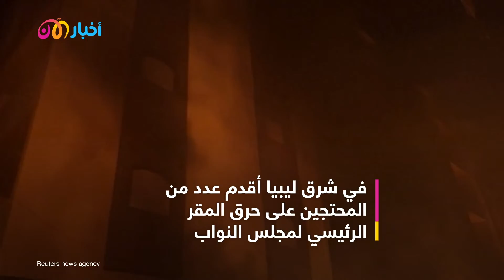البرلمان الليبي يُعلق على المظاهرات بعد تصاعد الغضب الشعبي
تصاعد الغضب الشعبي في المدن والبلدات الليبية بعد الاحتجاجات التي خرجت ، للمطالبة بإجراء الانتخابات وحل جميع الكيانات السياسية، وذلك بعد فشلها في حل المشكلات التي يعاني منها الشعب الليبي وعدم تحديد موعد زمني لإجراء انتخابات رئاسية وتشريعية، وسط دعوات للجوء إلى عصيان مدني حتى تحقيق مطالب الاحتجاجات.